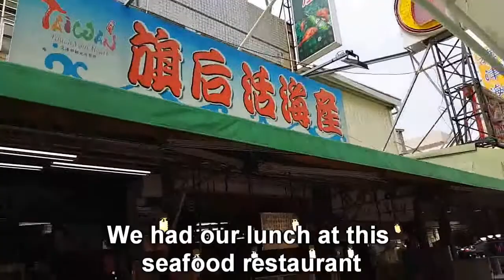Cijin Island, Kaoshiung Taiwan